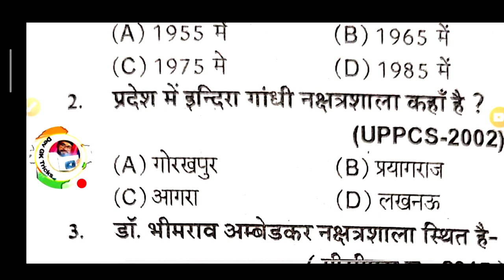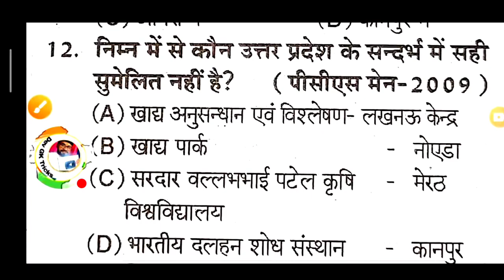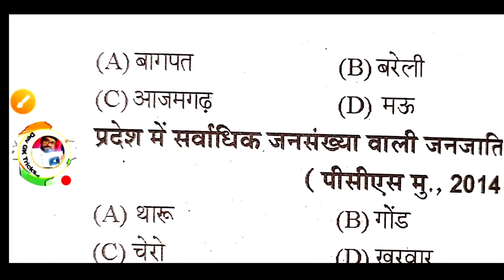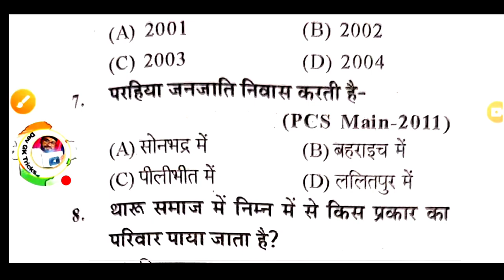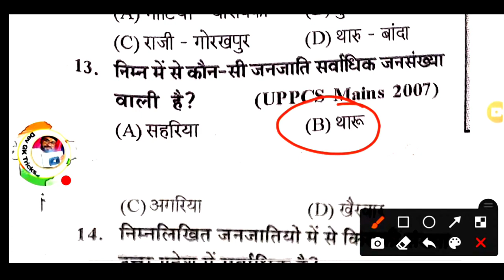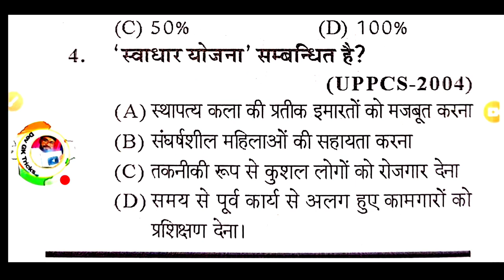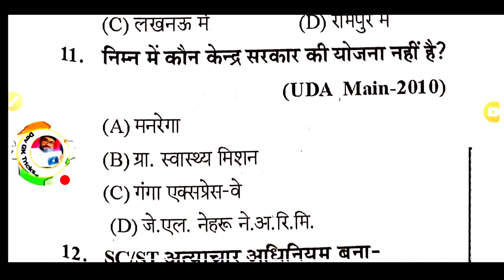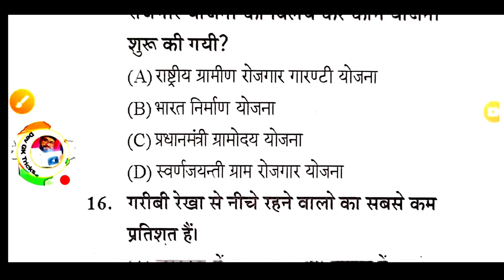🔴UPSSSC स्पेशल:-उत्तर प्रदेश स्पेशल🔥(परीक्षा वाणी)🔥TOP 57 MCQ🔥UPPCS,UPSI,लेखपाल,जेल वार्डर पुलिस